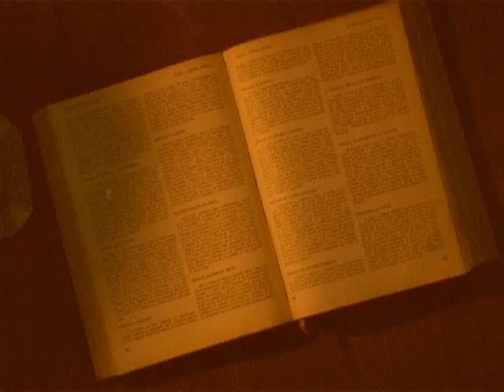Desanka Maksimović-Oholost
ODLOMAK IZ KAZIVANJA GROZDANE SPAJIĆ